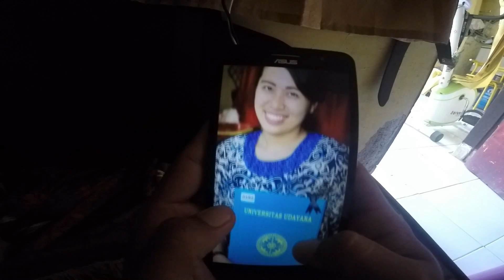Gejolak kawula muda